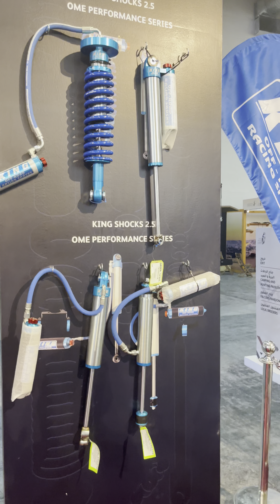2 September 2022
4x4center ‎ شكر خاص لي
‎لتفسير القطع المتاحة لي هوات الجيوب و الاوف رود

Much thanks to 4X4 Center for their thorough explanations of their products to those who are into Off-Roading